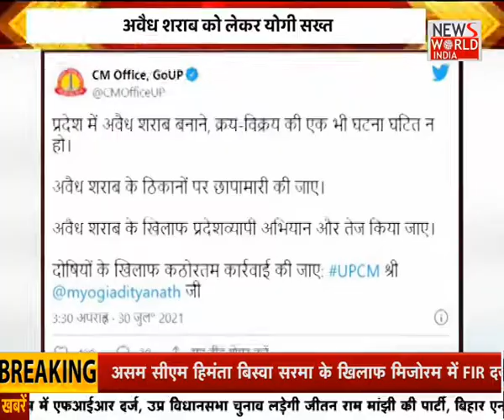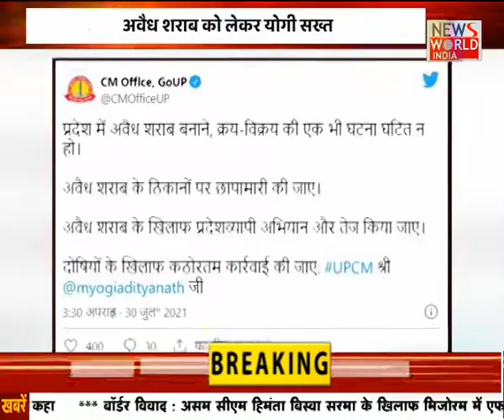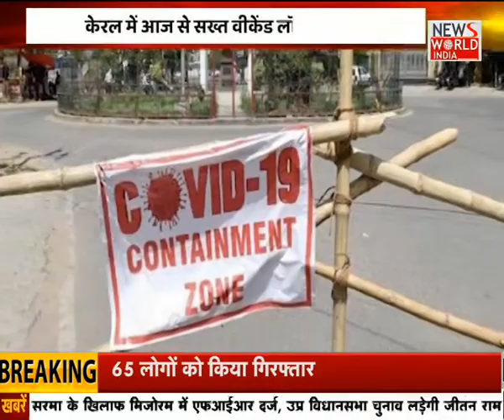देश विदेश की सभी बड़ी खबरें LIVE | Latest News | Hindi News | Breaking News